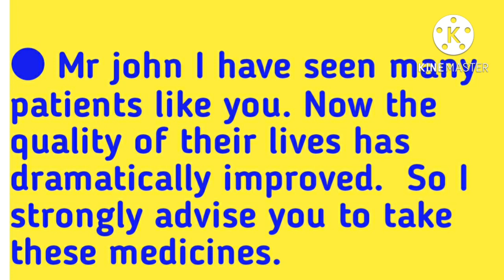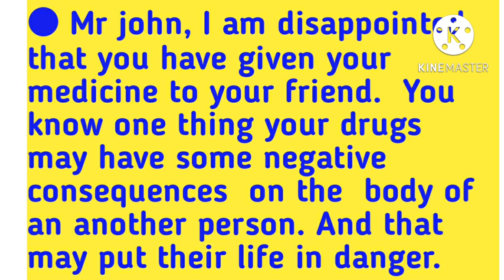Learn these sentence to deal patient with medication non compliance. OET SPEAKING.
Learn these sentence to deal patient with medication non compliance.